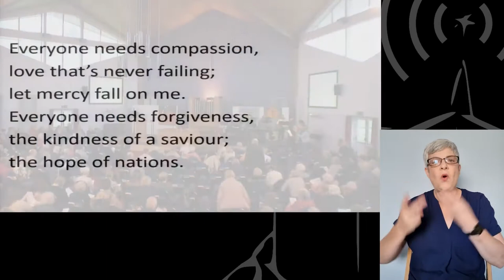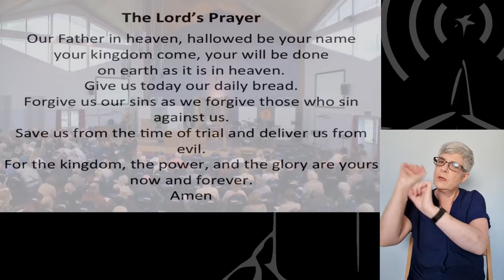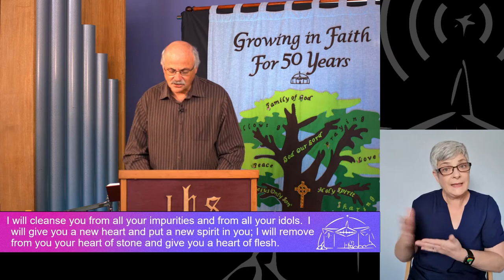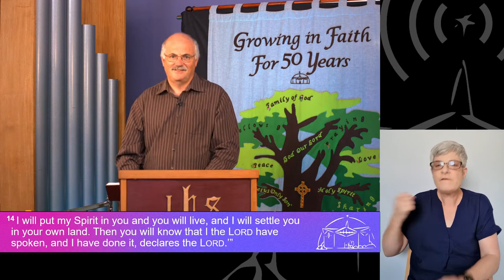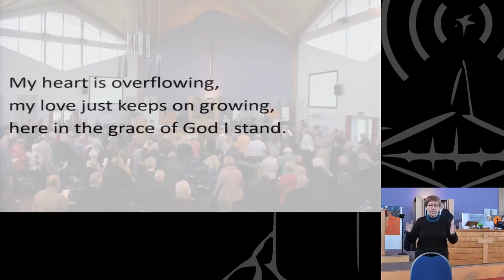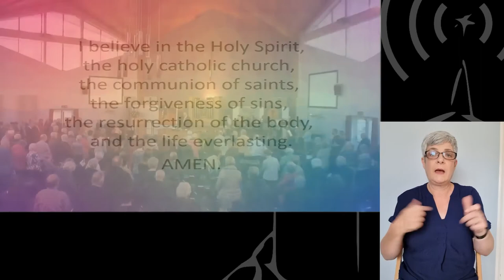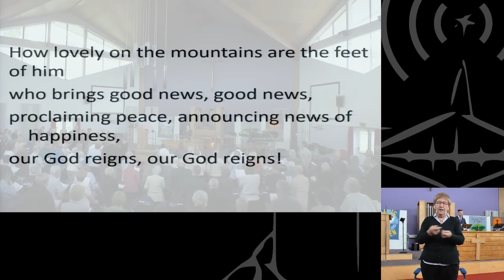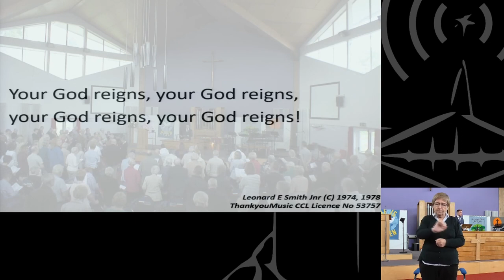15 August 2021 [Signed] - Claremont Morning Service